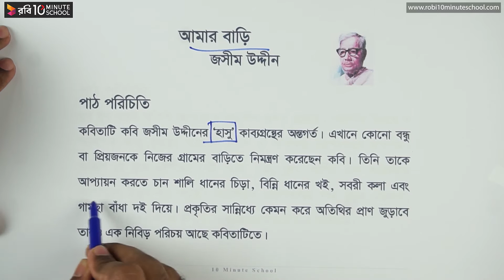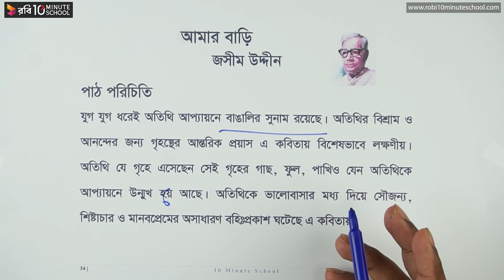আমার বাড়ি - পাঠ পরিচিতি [Class 7]